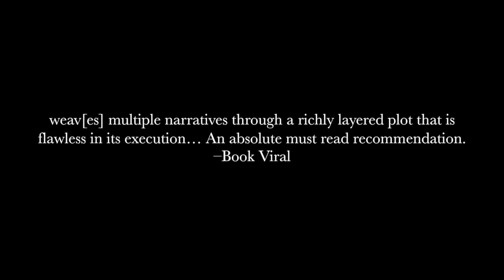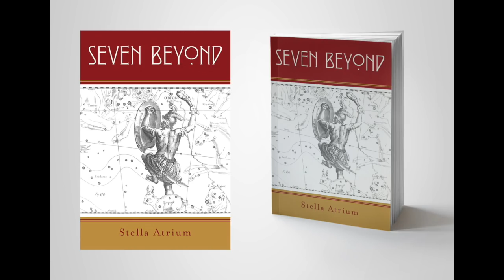Seven Beyond by Stella Atrium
By now! ebook at Barnes & Noble

You may also like:
Hollywood (Still) Doesn't Get it